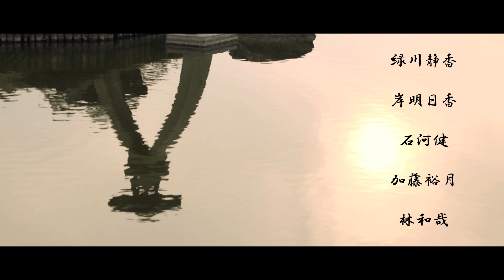『紅破れ』予告編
■ CAST
渡辺裕之／柴田かよこ／緑川静香／岸明日香／坂元健児　他

■ STAFF
監督： 横川康次
製作：川俣宏志／曽根剛
プロデューサー：犬童一利
COプロデューサー：今井優輔
脚本：岩淵健一／横川康次
撮影・編集：曽根剛

製作：REIZ INTERNATIONAL／LILY FILM

■ CAST
Hiroyuki Watanabe／Kayoko Shibata／Shizuka Midorikawa／Asuka Kishi／Kenji Sakamoto

■ STAFF
Directed by Koji Yokokawa
Written by Kenichi Iwabuchi ＆ Koji Yokokawa
Producer：Kazutoshi Inudo ／ Co Producer：Yusuke Imai
Director of phtography / Editor：Takeshi Sone